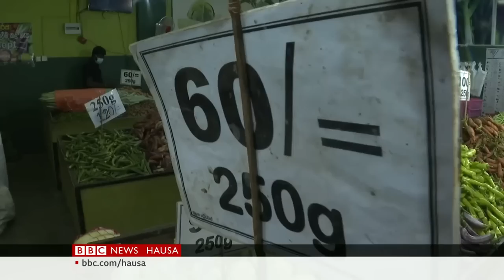Birtaniya: Manyan Ministoci biyu sun yi murabus - Labaran Talabijin na 05/07/22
00:00 Kanun Labarai
00:55 Manyan Ministoci 2 sun yi murabus a Birtaniya
02:46 Taron kolin IGAD
06:22 Sri Lanka na fuskantar bala’in tattalin arziki